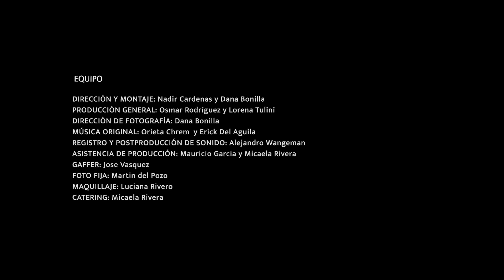S E R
Video testimonial Día del Orgullo 2021
PROTAGONIZADO POR

Godiva
Jefry Peña                                                                                                                            Daniel Rojas                                                                                                                       Martha del Pozo                                                                                                             Naaminn Tymoicco                                                                                                          Frabrizio Puntriano                                                                                                                Juan Pablo Rodríguez                                                                                                         Lorena Tulini                                                                                                                      Carmen Arriola                                                                                                                    Natalia Vega                                                                                                                          Tonta Queen

EQUIPO
Dirección y Montaje : Dana Bonilla y Nadir Cardenas                                                 Producción General : Osmar Rodríguez y Lorena Tulini                                                 Dirección de Fotografía : Dana Bonilla                                                                               Música Original : Orieta Chrem y Erick del Aguila                                                               Registro y Post producción de sonido : Alejandro Wangeman                                        Asistencia de producción : Mauricio García y Micaela Rivera                                              Gaffer : Jose Vasquez                                                                                                             Foto Fija : Martín del Pozo                                                                                               Maquillaje : Luciana Rivero                                                                                              Catering : Micaela Rivera

Energía Films                                                                                                                     LaRara                                                                                                                              DosMás                                                                                                                                 Uber Perú                                                                                                                         Familias Homoparentales                                                                                                      Cine A                                                                                                                                    Aros de Luz Perú                                                                                                                   Pilar Nail art                                                                                                                             365 Café peruano